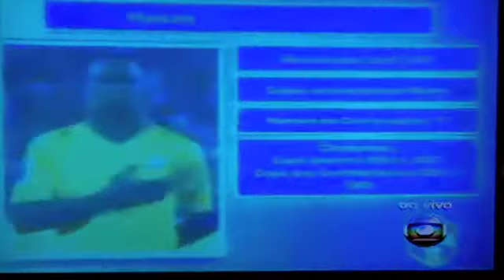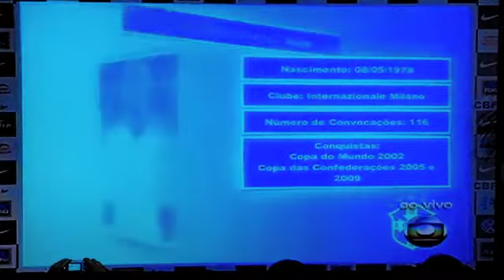Convocação Brasil 2010 - Copa da África do Sul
- Informações sobre a copa do Mundo da África 2010 além de muitos videos, com gols, curiosidades, lances impressionantes, propagandas antigas, entrevistas e fatos marcantes do futebol mundial.